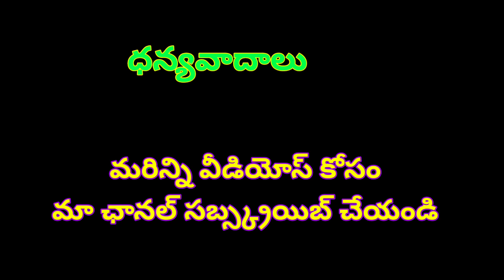శబరి శైల నివాస దేవ |N. బలజిస్వామి అద్భుతమైన గానం | కె. జె.ఏసుధాస్ | Keys Ramakrishna